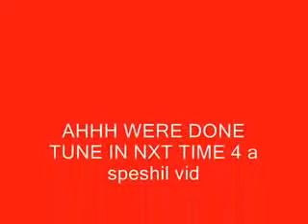jacking bloopz 2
yayayayayayay